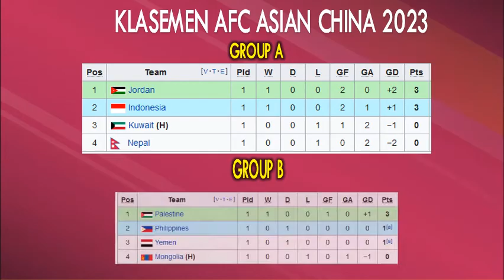UPDATE HASIL DAN JADWAL AFC ASIAN CUP CHINA 2023 TANGGAL 8-14 JUNI 2022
Hallo Guys kali saya sajikan VIDEO UPDATE HASIL DAN JADWAL AFC ASIAN CUP CHINA 2023 TANGGAL 8-14 JUNI 2022 , Semoga Kalian Suka  jangan lupa SUBSCRIBE, LIKE & Comment agar Channel ini berkembang, jangan lupa jaga selalu kesehatan kalian patuhi protokol kesehatan,  dengan selalu memakai MASKER, terima kasih kalian sudah mampir di Channel aku, semoga kalian suka dengan tampilan Video ini dan saya akan memberikan Video lainnya yang ter UPDATE saksikan Video-video berikutnya, Salam Sehat Selalu. terima kasih